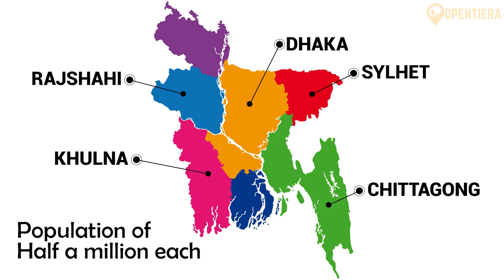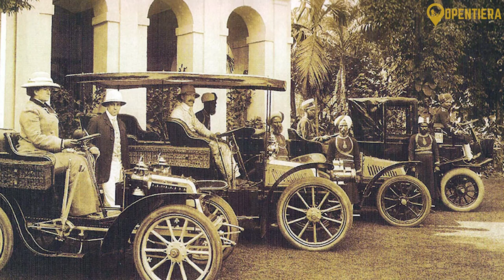Bangladesh: The Hidden Jewel of South Asia (Explained)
Discovering Bangladesh: The Hidden Jewel of South Asia

"Welcome to Opentiera, where today, we're embarking on a fascinating exploration of Bangladesh. Prepare to delve into the rich historical tapestry of this remarkable country, tracing its origins from ancient Hindu and Buddhist kingdoms through the colonial era, culminating in its hard-fought independence in 1971. Discover the mosaic of Bangladesh's 167 million people, their diverse ethnicities, predominant religions, and the linguistic diversity that defines their identity. Uncover the economic evolution from a struggling nation to a rapidly burgeoning economy, despite facing formidable challenges. Dive into Bangladesh's geographic landscape, a blend of fertile plains, a tropical monsoon climate, and vibrant urban centers.

Feast your senses on the tantalizing flavors of Bangladeshi cuisine, boasting signature dishes and the cultural significance of each culinary creation. Immerse yourself in the vibrant Bangladeshi culture, brimming with colorful festivals, traditional clothing, diverse performing arts, and a rich legacy of visual arts and storytelling traditions.

Join us on this illuminating journey as we unravel the essence of Bangladesh's past, present, and future. Stick around until the end for an unexpected cliffhanger—this is one captivating mystery you won't want to miss!